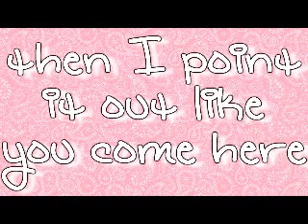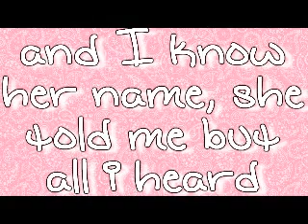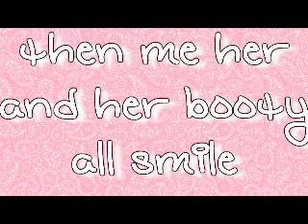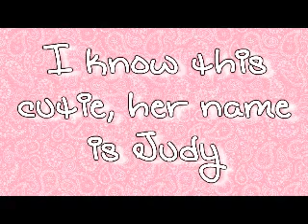Big Booty Judy by Chris Brown with Lyrics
This song is off of Chris's new mixtape . I absolutely loooove it .
I think the mixtape is called In My Zone